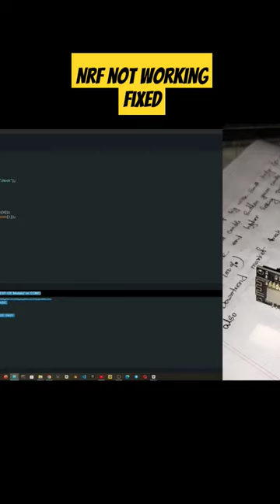how to check your nrf24l01#shorts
Nrf24l01 not working| How to fix nrf24l01